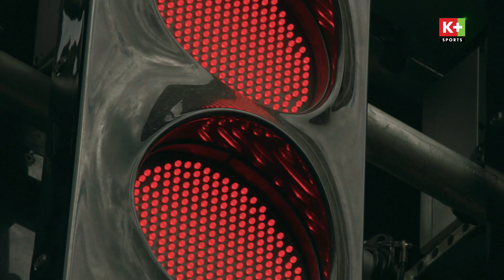REVIEW SPANISH GRAND PRIX 2023 | KHẲNG ĐỊNH THẾ ĐỘC TÔN CỦA MAX VERSTAPPEN | FORMULA 1